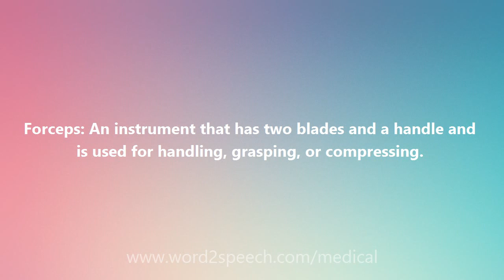Forceps - Medical Definition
Forceps

Forceps: An instrument that has two blades and a handle and is used for handling, grasping, or compressing.